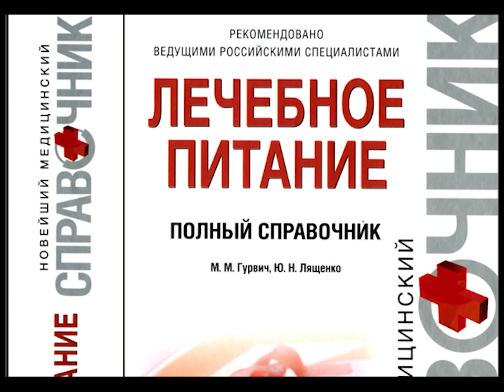Диетология – 1. Вводная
План курса. Источники